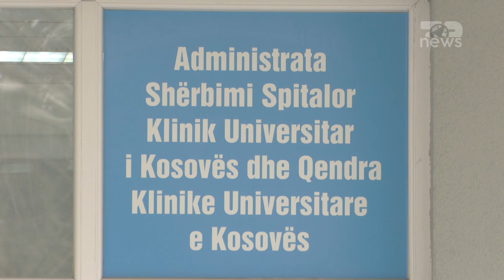Top News - Bien nga ballkoni / E mitura ndërron jetë, u përpoq të shpëtojë motrën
Një ngjarje e rëndë tronditi mbrëmjen e së shtunës qytetin e Ferizaj në Kosovë, ku dy vajza ranë nga kati i katërt i një pallati, ku njëra prej tyre humbi jetën, ndërsa tjetra ndodhet në gjendje të rëndë shëndetësore.
Dy vajzat ishin me motra, informoi zëdhënësi i policisë në Ferizaj, Kanun Veseli. Ngjarja fatale u shënua pasi njëra nga motrat tentoi të hidhej nga kati i katërt, ku tjetra u përpoq ta shpëtonte atë, por pa sukses.
Vajzat janë të moshave 18 dhe 15 vjec, ndërsa ka qenë kjo e fundit, ajo e cila donte të kryente vetëvrasje.
 “Rasti është cilësuar si ‘vetëvrasje’. Nga hetimet që janë zhvilluar nga Sektori Rajonal i Hetimeve, mësohet se e ndjera kishte tentuar të hidhej nga ndërtesa, ndërsa në përpjekje për ta shpëtuar motra e saj, kanë rënë të dyja”, ka thënë Veseli.
Incidenti i rëndë u shënua rreth orës 21:35 në rrugën ‘Sandër Prosi’ në Ferizaj. Pavarësisht se të dyja vajzat u dërguan për mjekim të menjëhershëm në Qendrën kilinike universitare të Kosovës, mjekët mundën të shpetonin vetëm motrën e madhe 18 vjec.
15 vjecarja humbi jetën për shkak të dëmtime të rënda, ndërsa e mbiejura po merr mjekime të specializuara.

Pamje:AFP